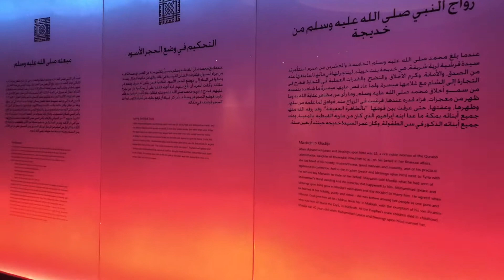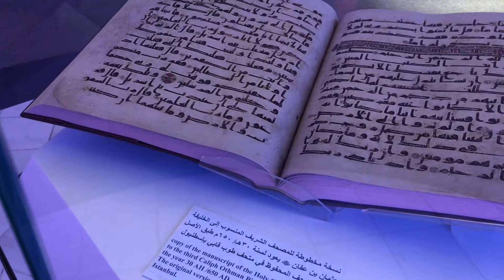Manuscript of Qur'an Museum in Riyadh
Saudi Commission for Tourism & National Heritage one of the oldest Manuscript of Qur'an.

Art of life. Art of Writing, Art of living